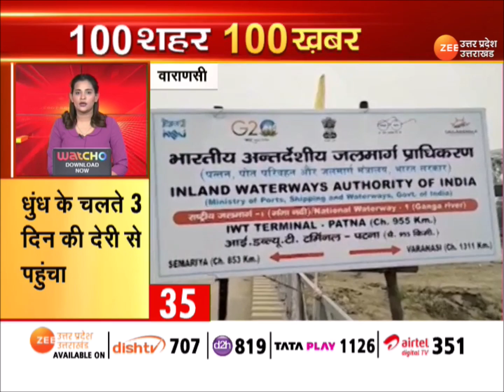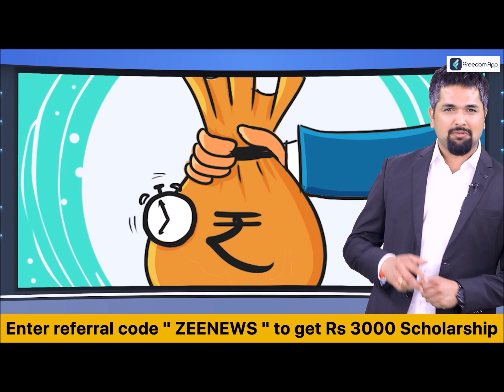Super Fast News : देश-दुनिया की 100 बड़ी ख़बरें | CM Yogi | PM Modi | UP News